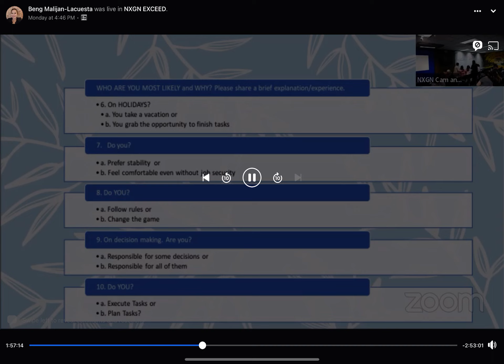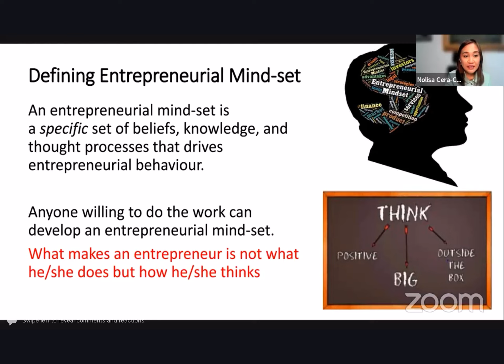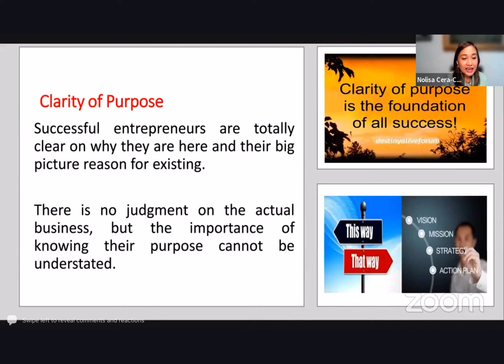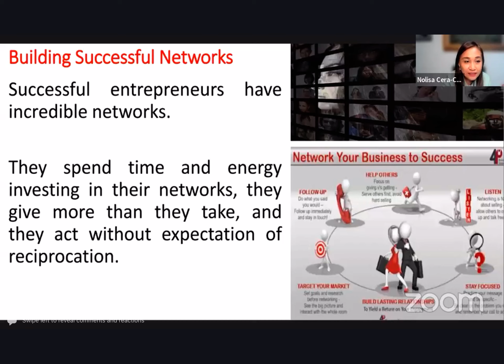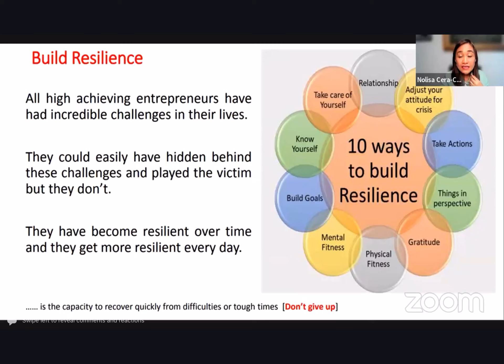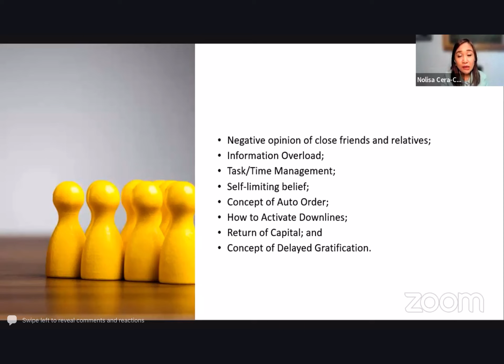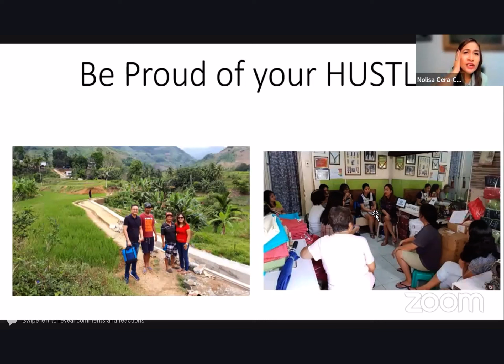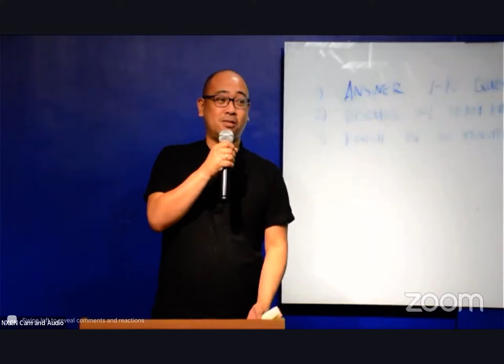ENTREPRENEURIAL MINDSET: HOW TO THINK LIKE AN ENTREPRENEUR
Atty. Nol Castillo
Business Intensive Training Day 2